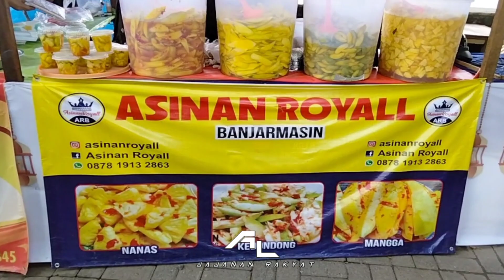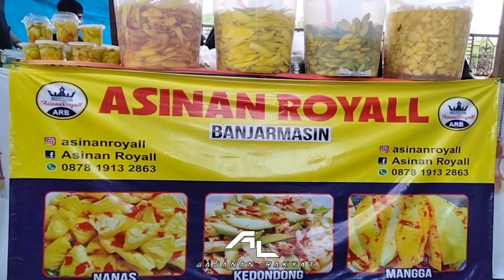ASINAN ROYALL ⁉️ YANG BERADA DI SIRING MENARA PANDANG KOTA BANJARMASIN‼️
Jalan jalan sore kali ini saya mampir ke Pasar Wadai Ramadhan yang berada di Siring Menara Pandang untuk mencari Takjil buat berbuka puasa, saya mampir ketempat penjual Asinan yang nama nya Asinan Royall Banjarmasin. Ditempat ini ada beberapa pilihan, yaitu mangga, kedondong dan nanas.
Untuk lebih jelas nya tonton video ini hingga selesai.